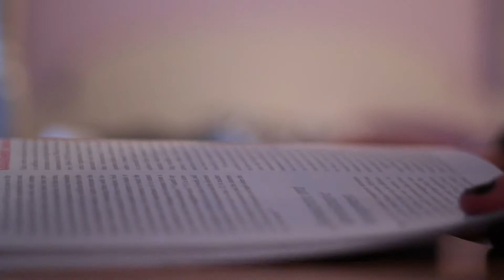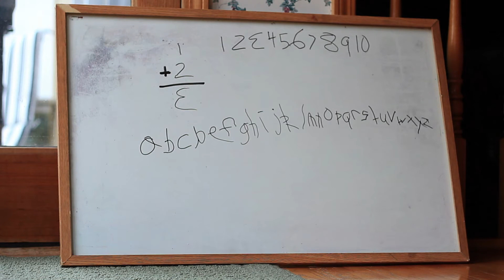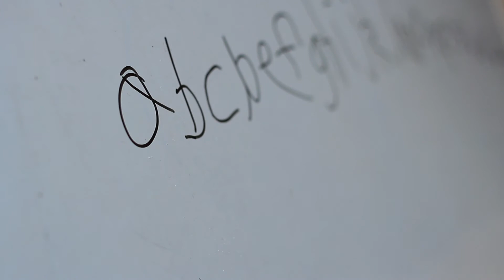Final Project - My Story - Rough Edit